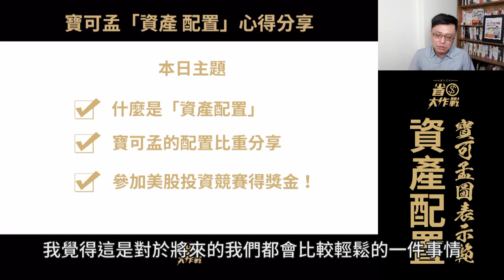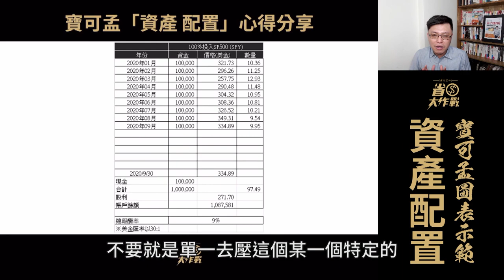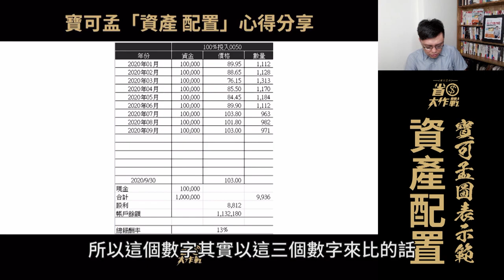淺談資產配置(上集)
我們把「資產配置」的內容拆分成三個小單元，讓大家有機會學習相關的知識。歡迎利用零碎時間來學習跟建構自己的投資哲學。